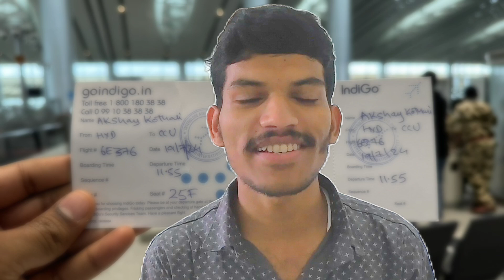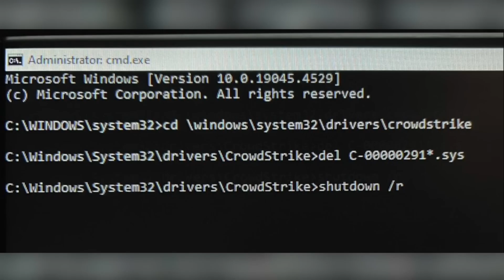Microsoft Window crassed - Blue Screen on PC 😲🔥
Say hi.. :-

Microsoft windows crash problem, Microsoft latest news, Microsoft latest crash problem, Microsoft windows problem solve,Solve computer problem, Microsoft server down, Microsoft 365

"Your PC ran into a problem that it couldn't handle, and now it needs to restart"